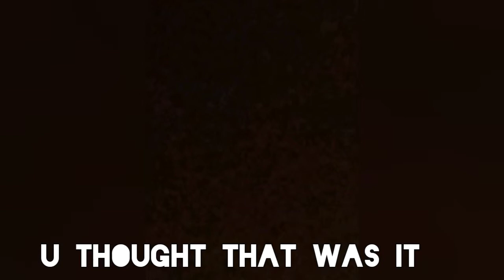This is fortine....